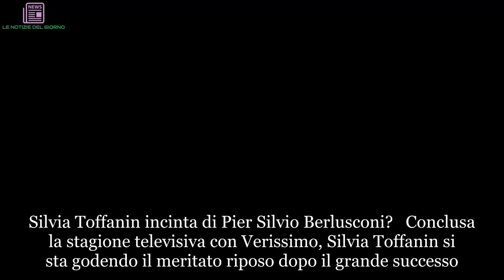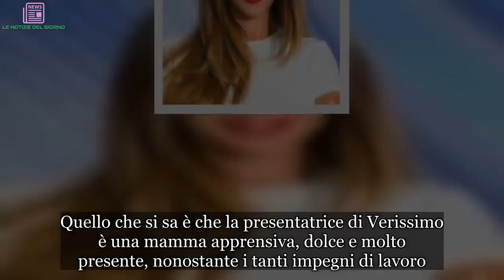Silvia Toffanin incinta per la terza volta? L’indiscrezione | LE NOTIZIE DEL GIORNO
Silvia Toffanin incinta di Pier Silvio Berlusconi?  Conclusa la stagione televisiva con Verissimo, Silvia Toffanin si sta godendo il meritato riposo dopo il grande successo. L’edizione 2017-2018 del rotocalco di punta della rete ammiraglia del Biscione del sabato pomeriggio è stata davvero da record (come affermato anche dal direttore di Rete Giancarlo Scheri) in termini di ascolti e share, sbaragliando la concorrenza. La conduttrice, con il compagno Pier Silvio Berlusconi e i due figli Lorenzo Mattia e Sofia Valentina, si sta godendo le vacanze nel buen retiro di Paraggi, in Liguria. Il settimanale Diva e Donna ha fotografato la Toffanin in costume che sfoggia un pancino alquanto sospetto. Silvia Toffanin è incinta del terzo figlio? A questo punto manca soltanto la conferma della diretta interessata e magari con il terzo erede in arrivo le cose con Pier Silvio Berlusconi potrebbero cambiare e convolare finalmente a nozze. Il figlio dell’ex Presidente del Consiglio italiano e l’affascinante conduttrice sono fidanzati da anni e non hanno ancora fatto il grande passo; probabilmente non è ancora arrivata la tanto sospirata proposta di nozze. Secondo indiscrezioni degli ultimi mesi, alla base della mancata promessa ci sarebbero i troppi impegni dell’amministratore delegato di Mediaset e un’allergia al matrimonio. Silvia Toffanin mostra un pancino sospetto: è incinta?  Silvia Toffanin si sta godendo le vacanze con la sua famiglia in Liguria. Il settimanale Diva e Donna ha lanciato un’indiscrezione sulla bravissima conduttrice di Canale 5. La compagna del figlio del Cavaliere Berlusconi potrebbe essere in dolce attesa del terzo figlio. Dalle foto pubblicate dalla rivista, infatti, si può notare un pancino sospetto. Sempre molto riservata sulla sua vita privata e familiare, Silvia Toffanin è mamma di Lorenzo Mattia, nato nel 2010, e Sofia Valentina, arrivata solo dopo cinque anni. Quello che si sa è che la presentatrice di Verissimo è una mamma apprensiva, dolce e molto presente, nonostante i tanti impegni di lavoro. Nonostante la proposta di matrimonio mai arrivata, Pier Silvio Berlusconi viene descritto dagli amici di famiglia come un padre e un compagno impeccabile e affettuoso. Prima o poi, Silvia Toffanin e Berlusconi Jr. riusciranno ad annunciare la data del loro matrimonio? A proposito di Verissimo, alla fine di settembre la Toffanin tornerà al timone dello storico rotocalco del sabato pomeriggio di Canale 5. Non ama molto parlare di numeri e share ma nella scorsa stagione ha fatto registrare risultati d’ascolto davvero impressionanti, anche nel mondo social e del web.